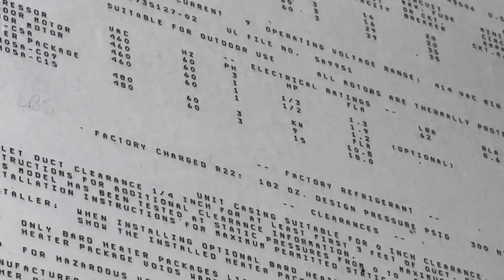1995 5 Ton Bard Wall Hung Heat Pump | Startup, Running, Shutdown [Heat Mode]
Recorded 2/17/2024

Weather: 55°F | Mostly Cloudy
Wind Chill: 52°